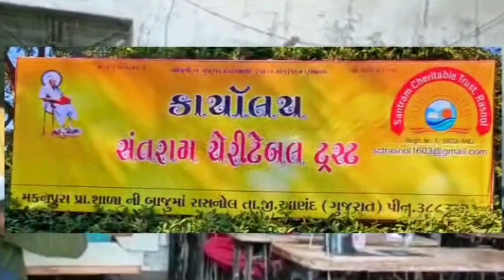વડોદરા : ગુજરાત રાજ્ય ના પૂર્વ મુખ્યમંત્રી વિજય રૂપાણી આજે વડોદરા આવ્યા